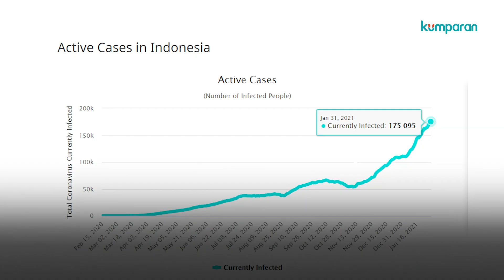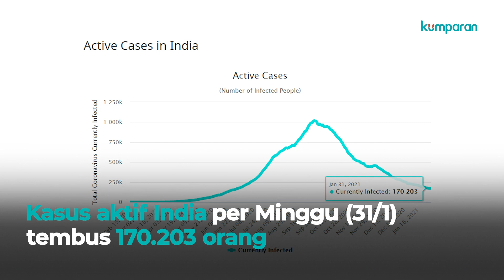RI Salip India Jadi Negara dengan Kasus Aktif Corona Terbanyak di Asia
Kurva penambahan kasus corona harian di Indonesia terus naik. Rata-rata di atas 10 ribu kasus per hari. Pada 26 Januari 2021 menembus angka 1 juta. Ini menjadikan Indonesia negara pertama di Asia Tenggara dengan 1 juta kasus, dan ketiga di Asia setelah India dan Iran. Kasus aktif di Indonesia kini juga tertinggi di Asia. Sebelumnya, kasus aktif tertinggi dipegang oleh India. Selengkapnya simak video di atas.

Summary sosial: Wow, kasus aktif corona di Indonesia tertinggi di Asia dan urutan ke-15 di dunia. Indonesia menyalip India. Per Minggu (31/1) kasus aktif Indonesia tembus 175.095 orang. Di India pada hari yang sama 170.203 orang.